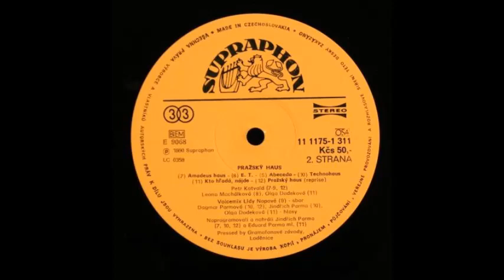Hipodrom - Pražský Haus (Reprise)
Hipodrom - Pražský Haus (SUPRAPHON 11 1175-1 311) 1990